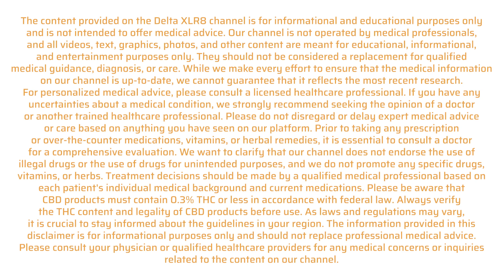XLR8 Delta Video Ad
Project: Video Ad
Client: XLR8 Delta
Country: USA
Editor: Diogo Robalo
Date: August 2023